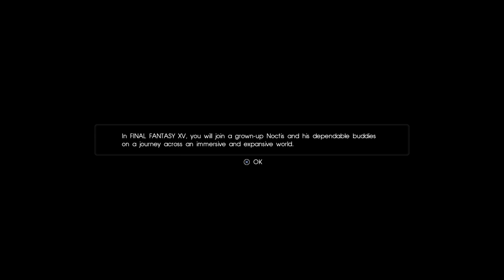PLATINUM DEMO – FINAL FANTASY XV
I can easily tell that Final Fantasy XV is heavily influenced by Kingdom Hearts. No big surprise, Kingdom Hearts is one of Square Enix's most popular franchises after all.

Also, that that dream guide is just most cutest thing!